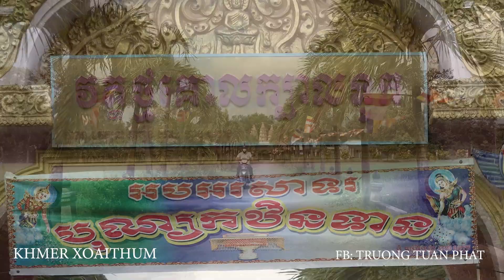ក្រុមឆៃយ៉ាំវត្ត ក្បាលទូក ស្រុកថ្កូវ / Mua Chay Dam/ Chua Ba Tuc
► សូមអរគុណអស់លោក លោកស្រី អ្នកនាងកញ្ញា ដែលតែងតែគាំទ្រឆានែល Khmer Xoai Thum ►   សូមអស់លោកទទួលបានសេចក្តីសុខជានិច្ចនិរន្តរ។
FB cua minh Truong Tuan Phat . Mong dc giao luu voi tat ca cac ban gan xa tren khap moi mien dat nuoc. Cam on moi nguoi da ung ho kenh minh.
Chúc các bạn có giây phút xem video vui vẻ! DT: 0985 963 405